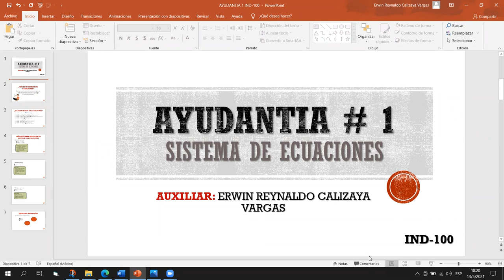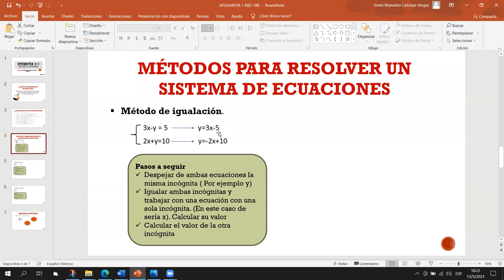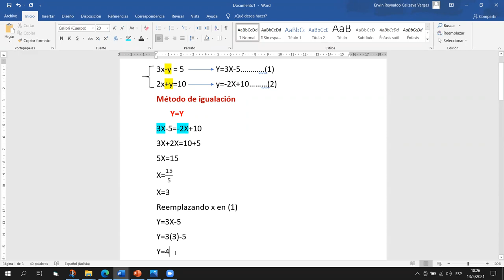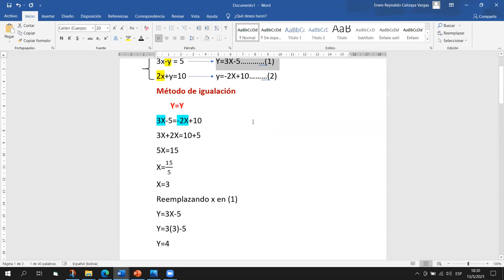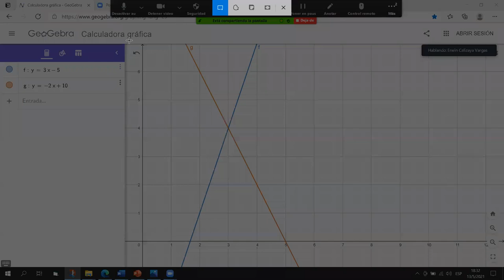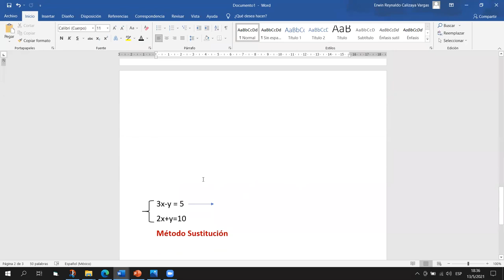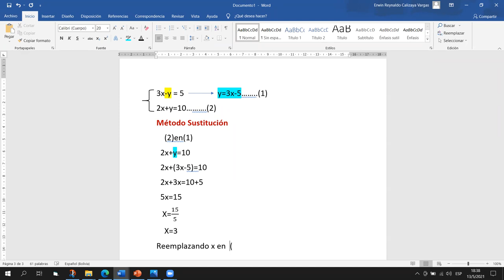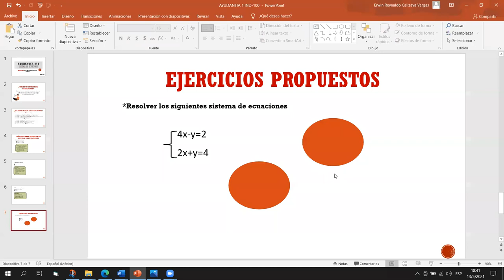AYUDANTIA # 1 SISTEMA DE ECUACIONES IND 100